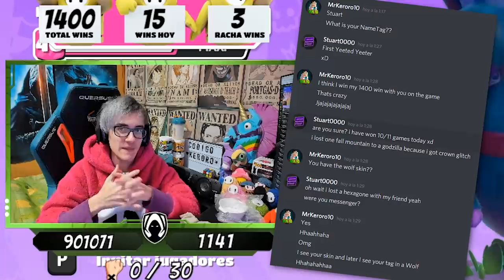VICTORIA 1400 CONTRA EL MEJOR JUGADOR DE ESCOCIA! 😱